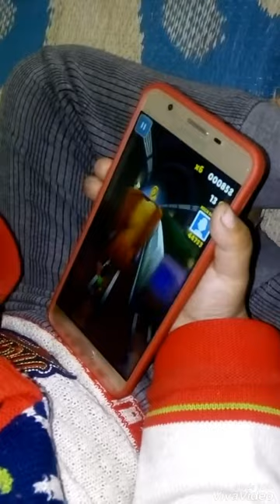Only 3 years old baby playing subway Surfers game.....Arhaan aryan😘😘